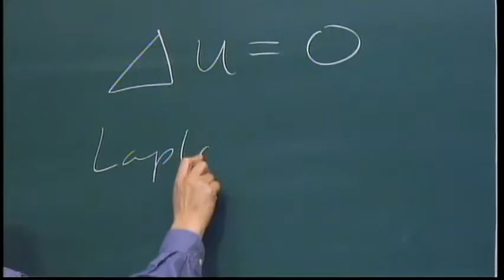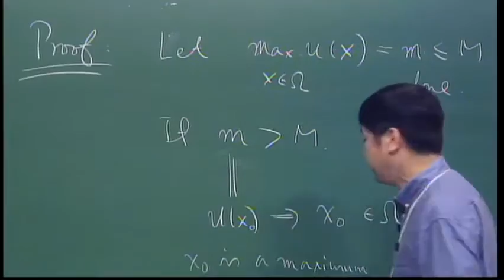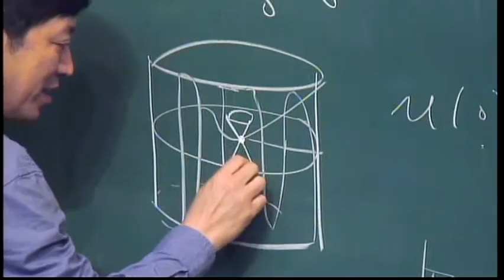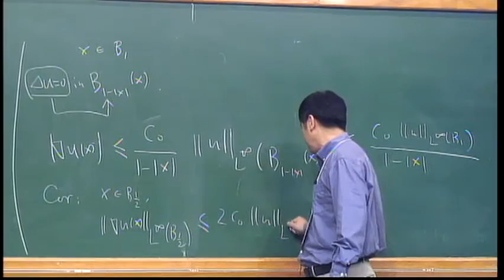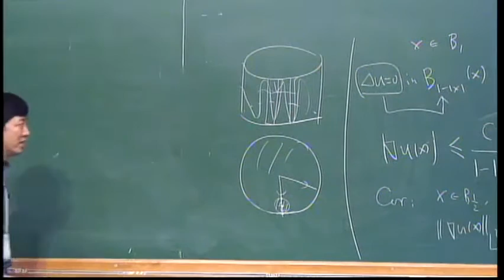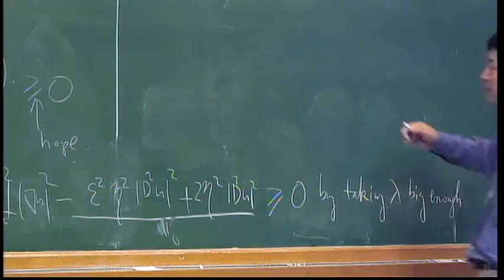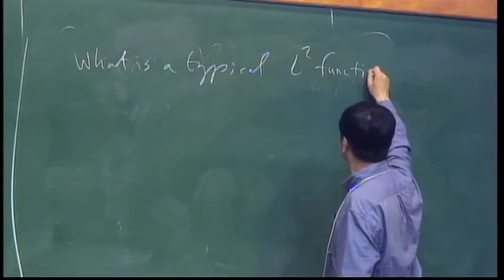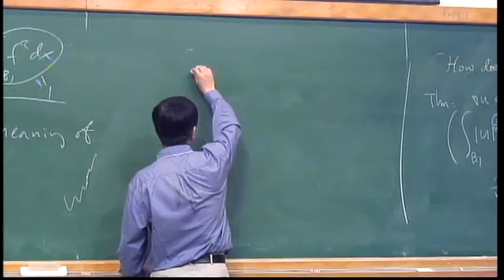Mini Course - Regularity theory of elliptic equations - Lihe Wang - Class 1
Mini Course - Regularity theory of elliptic equations - Prof. Lihe Wang (Iowa) - Class 1

Regularity theory of elliptic equations - Abstract: The first lecture will start out with the maximum principle and their gradient estimates. Most importantly we will introduce the idea of geometrical interpretation of the estimate and its scaling.We will talk about the weak formulation of the elliptic equation. Second lecture is about Schauder estimate. Both maximum principle approach and the regularity of weak solution will be represented. We will present the DeGiorgi and Nash theory in the last lecture. We will discuss the geometrical interpretation along each of the computations.